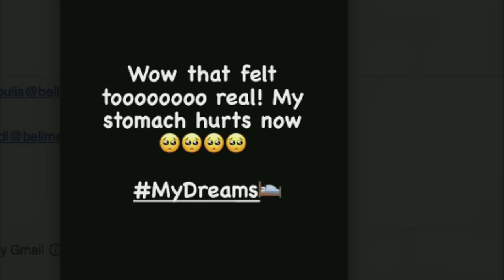Were Rick Tocchet's comments warrented? | OverDrive | October 18 2023 | Part 1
Bryan Hayes, Jamie McLennan and Jeff O’Neill react to Canucks head coach Rick Tocchet’s comments following Vancouver’s loss to the Flyer and they discuss the Jets loss at home to the Kings in Pierre-Luc Dubois’ return to Winnipeg. The guys are by former NHL player Jason Strudwick to discuss Leon Draisaitl breaking the Oilers franchise record for power play goals and Cale Makar passing Bobby Orr as the fastest defenseman in NHL history to reach 250 career points.